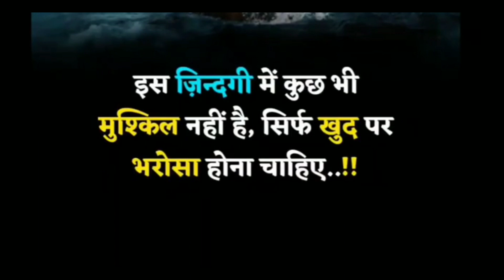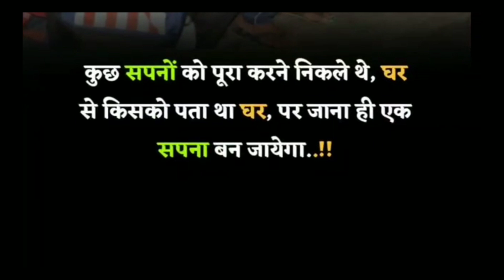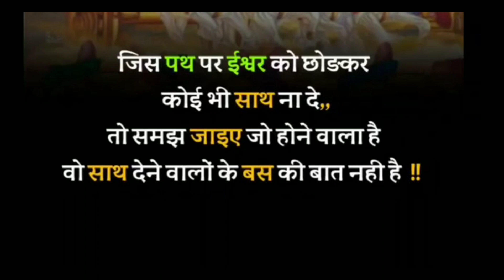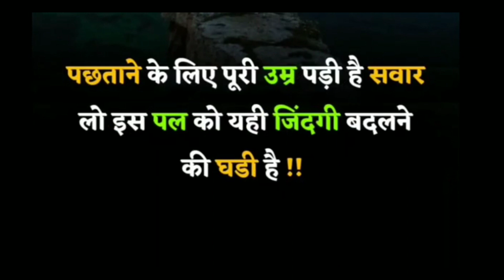Powerful Motivational Quotes Zero to Hero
Best Motivational speech Hindi video New Life inspirational quotes Heartbreak quotes chankya neeti move on breakup motivation bhagwad geeta gyan shri krishna vaani budhha story